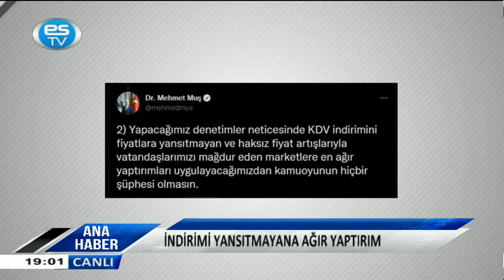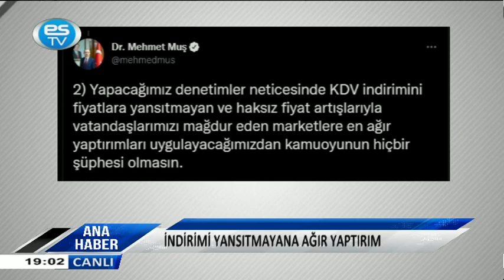ANA HABER BÜLTENİ 13.02.2022